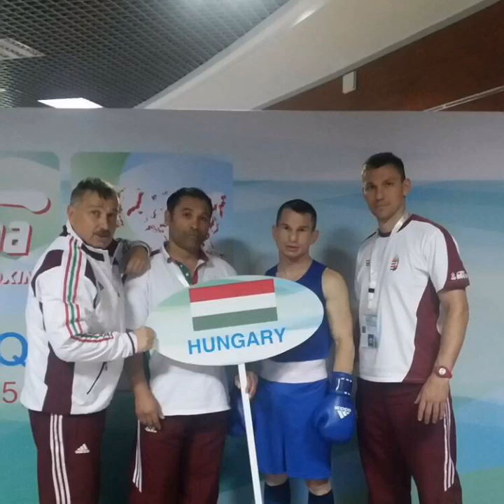Flipagram - iunie 25, 2016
Mike Tyson 2016!
Nyeki Georgian Azerbaijan
♫ Bug Mafia - Cine E Cu Noi (feat. Nico)
Realizat cu Flipagram